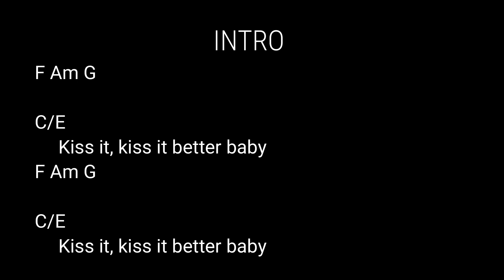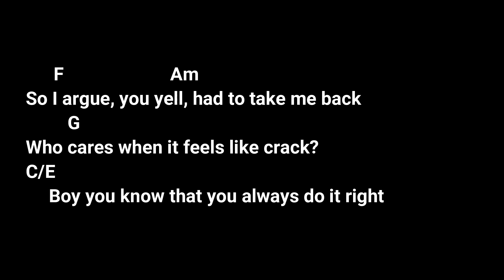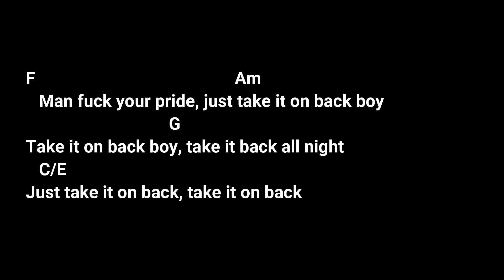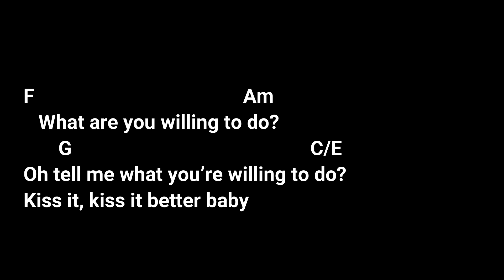Chord and lyric kiss it better - RIhanna